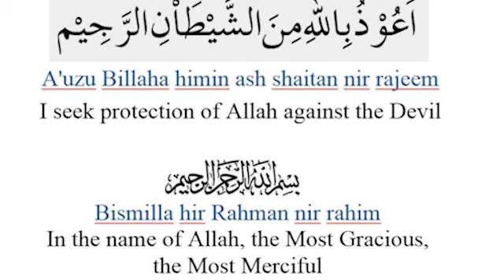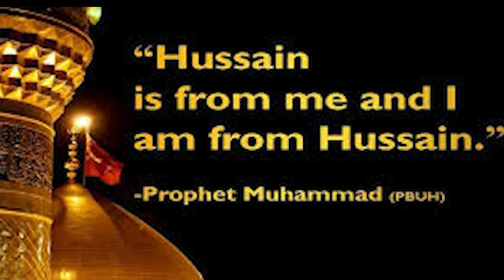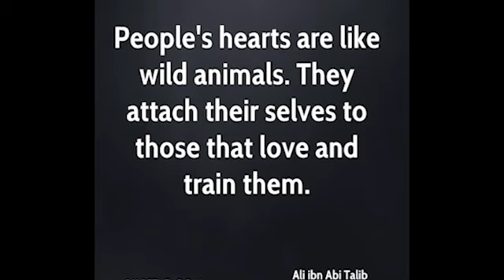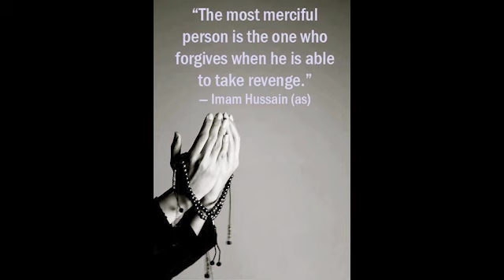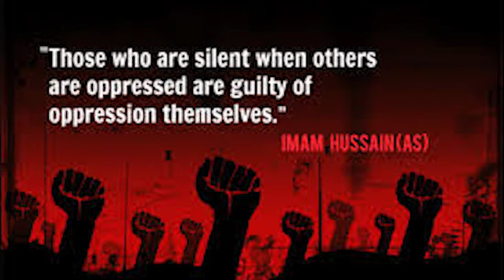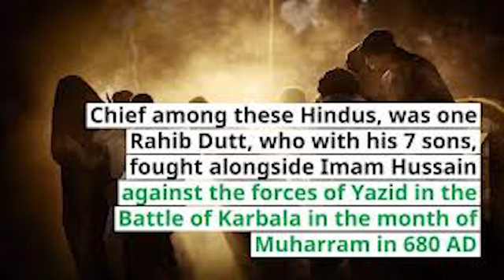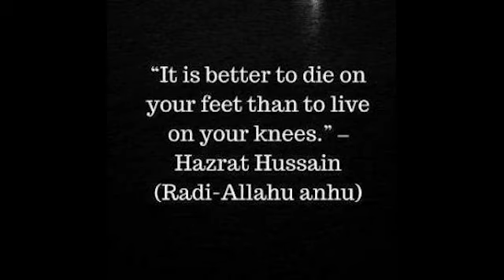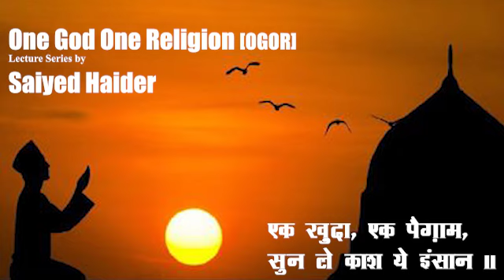Husain's relation with Vedic divinity Agni Deva | हुसैन ही वेद के अग्नि देव हैं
हुसैन ही वेद के अग्नि देव हैं

There is One God of the Universe and only one true path to reach Him. That path was first laid down in the Holy Vedas. Vedas were meant to be guides for humankind for all eternity. But mankind deviated in their understanding of the Vedas. They created their deviated understanding, so much so that various Avatars and Prophets had to come to tell the same secrets that had been told in the Vedas. Same Divinities were responsible for guidance in all times; and they collectively made an appearance in the secret place of Arabia, all together, one after another. Jesus had foretold this event, when he had talked of the coming of the Spirit of God. All the various constituents of the Spirit created by God prior to the creation of humanity descended at the same place.
Saiyed Haider here tells that Agni Deva of the Vedas is actually reference to one of the Holy Ahlulbayt - Husain. However, this lecture will come only as a statement and not one giving proofs unless you to listen to various other lectures where the Divine Role of the Ahlulbayt and their connection with the Divyatma Shakti being referred to in the Holy Vedas is explained.
Kindly find time to listen to the other lectures as well before making your own opinion.